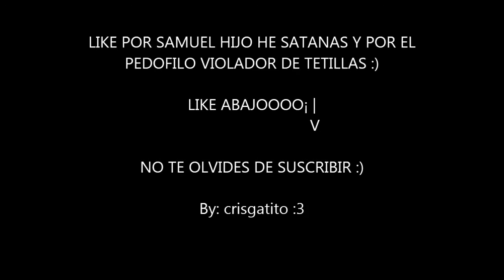Samuel MOHAIO - Dishonored